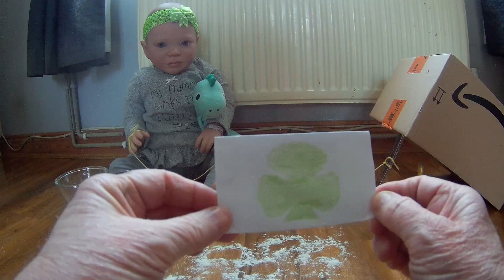Trying to catch a Leprechaun,Theme Thursday, Reborn Doll role play.NOT FOR CHILDREN.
Wow, What a night. This catching stuff is not as easy as one would think. NOT FOR CHILDREN.